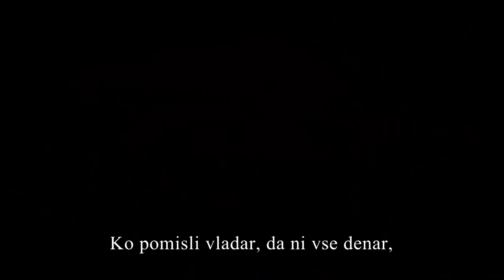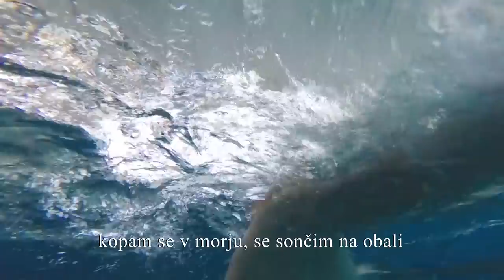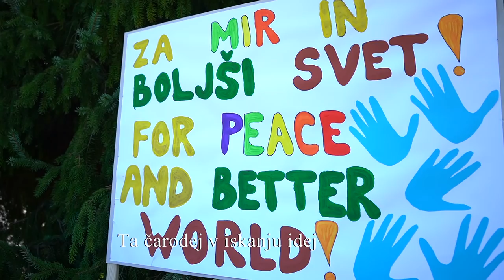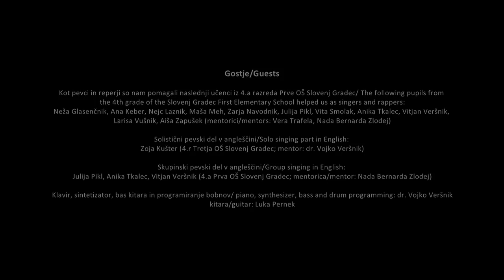Sonce za vse - Sun for all - Tretja OŠ Slovenj Gradec - ZMAGOVALNI/THE WINNING VIDEO S-FACTOR 2019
S☼nce za vse  - Sun f☼r all   Tretja OŠ Slovenj Gradec
Glasba, besedilo, priredba in scenarij/Music, lyrics, arr. and script: dr. Vojko Veršnik

Video Sonce za vse – Sun for All je timsko delo učencev in kolektiva Tretje OŠ Slovenj Gradec.
Koordinator projekta, avtor besedila, glasbe, priredbe in scenarija je bil tamkajšnji glasbeni pedagog, dr. Vojko Veršnik, v ustvarjanje videa pa so bili vključeni prav vsi učenci in zaposleni, ki delujejo na šoli. (Glej podrobnosti v:   Opis nastajanja videa in Zgodba - v napisih na koncu videa, spodaj pa pomen besedila pesmi v angleščini).

Video Sonce za vse – Sun for all is a team effort by the pupils and a collective from the Slovenj Gradec Third Elementary School.
The coordinator of the project and author of the text, music, arrangement, and scenario was the local music teacher, dr. Vojko Veršnik, and all the pupils and employees working at the school were involved in the video's creation (See details in: Description of the video's creation and Story - in description at the end of this video. See also English translation of lyrics below).

                 S☼nce za vse  - Sun f☼r all

Music, lyrics, arrangement and script: dr. Vojko Veršnik

(Translation – meaning of the original lyrics):

There lived a king, who had wealth,
but in the endless fortune, he had no sun.
His wizard told him:
"Look, it cannot go on like this anymore.
You do not have any goodness in you,
people are poor, hungry and impoverished.
When you fill up their pots, I will conjure up the sun for you,
but until then, you shall reign in the dark."

When the king remembered that money was not everything,
 he said to the wizard:

"Conjure up the sun and the rainbow
to make a better world for everyone.
Light sparkles in children's eyes
and put wide smiles on their faces."

We revolve around the Sun to survive more easily,
animals, plants and people on Earth.
Even the rainbow is a game played by the sun and the rain,
may it join together all the people of the world.

Be my friend, let's have a band
to sing together hand in hand.
Be my sun, let's have some fun,
play with me, let's jump and run.

On sunny days I drink lemonade,
eat ice-cream, go to the promenade,
swim in the sea, sunbathe on the beach
and run around barefoot.

My friend, do not stand still,
sing hand in hand with me,
because the world is beautiful,
may it be ruled by peace,
and not hatred, war or struggle.

But people are still hungry,
even though they are not mean.
What should we do? We fight for them.
May the wizard, in his search for ideas,
continue to live in the minds of people.

Sonce, Die Sonne. El Sol, Le Soleil,
Ilios, La Suno. Laugh a bit!
Sunce, De Zon, Il Sole, The Sun.
Let the sun shine on your day.

Bring us sunshine and the rainbow end,
for better world with hand in hand.
Bring the light in children’s eyes,
make them all wide smile.